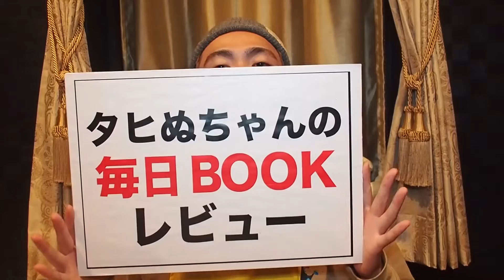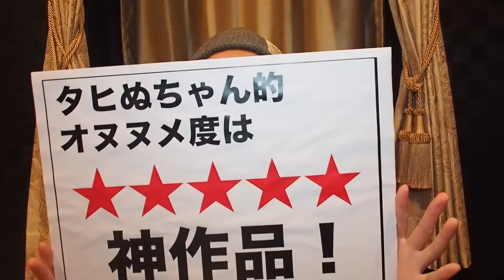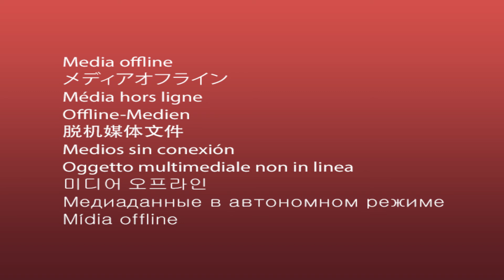【消滅世界】川賞作家 村田沙耶香【タヒぬちゃんの毎日BOOKレビュー】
本日ご紹介するのは
【消滅世界】村田沙耶香

「セックス」も「家族」も、世界から消える……日本の未来を予言と話題騒然! 芥川賞作家の集大成ともいうべき圧倒的衝撃作。

セックスではなく人工授精で、子どもを産むことが定着した世界。そこでは、夫婦間の性行為は「近親相姦」とタブー視され、「両親が愛し合った末」に生まれた雨音は、母親に嫌悪を抱いていた。清潔な結婚生活を送り、夫以外のヒトやキャラクターと恋愛を重ねる雨音。だがその“正常”な日々は、夫と移住した実験都市・楽園で一変する…日本の未来を予言する傑作長篇。